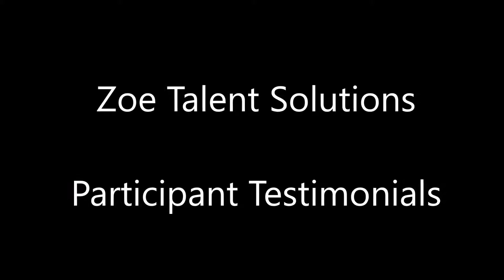Successful Fleet and Transport Management | Testimonial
ZOE Talent Solutions is a global training and consulting firm that has been serving leading businesses in many countries. We specialise in capacity building and talent development solutions for individuals and organisations, through our highly customised courses and training sessions, in a wide array of disciplines.

ZOE assists organisations in identifying their most important goals and guides management teams by working closely with each member, in making lasting improvements to their performance. This process thus promises a definite increase in revenue and savings and a higher Return On Investment (ROI). Over nearly a decade, our team has built a globally recommendable enterprise uniquely equipped with skills including and not limited to coaching, facilitation, counselling and strategising.

Zoe Talent Solutions offers the best-customized training courses and In-house training solutions across a wide array of subjects:
◉ Office Administration
◉ Communication & Writing Skills
◉ Data Management & Business Intelligence
◉ Health, Safety And Environment (HSE)
◉ Electrical Engineering Courses
◉ Mechanical Engineering Courses
◉ Accounting & Finance
◉ Information Technology
◉ Leadership & Management
◉ Humanitarian Development
◉ Media And Telecom
◉ Sales & Marketing

We can deliver training sessions anywhere in the world, all thanks to our portfolio of 40+ highly qualified training professionals.
🌍 ASIA - Almaty, Kuala Lumpur, Maldives, Mumbai, Singapore, Seoul, Bangkok, Manila, New Delhi
🌍 AFRICA - Accra, Cairo, Cape Town, Nairobi, Johannesburg, Kigali, Dar Es Salaam, Windhoek, Lagos
🌍 EUROPE - Amsterdam, Athens, Bratislava, Budapest, Geneva, Istanbul, London, Lisbon, Manchester, Paris, Prague, Vienna, Berlin, Barcelona
🌍 MIDDLE EAST - Abu Dhabi, Amman, Doha, Dubai, Riyadh, Jeddah, Muscat
🌍 NORTH AMERICA - Houston, Toronto, New York

📍 Middle East (Head Office)918, Blue Bay Towers, Al Abraj Street (Marassi Drive), Business Bay, Dubai, UAE